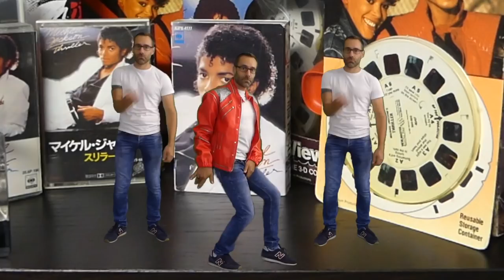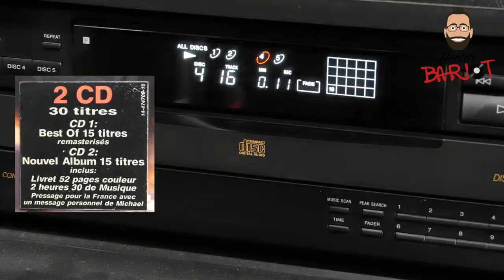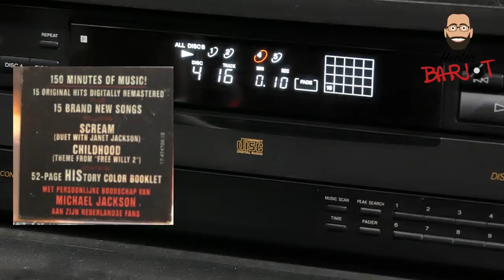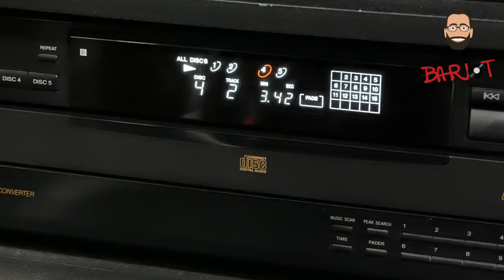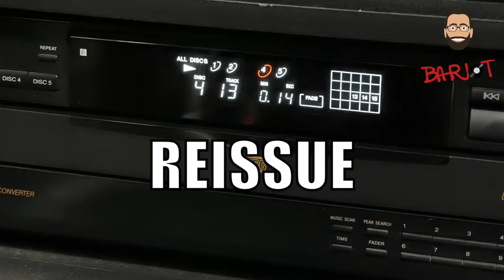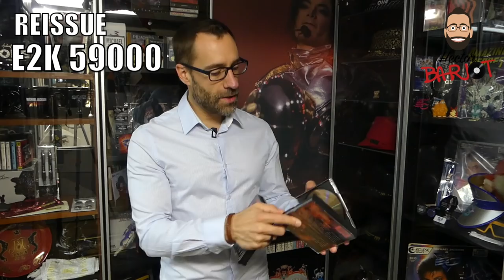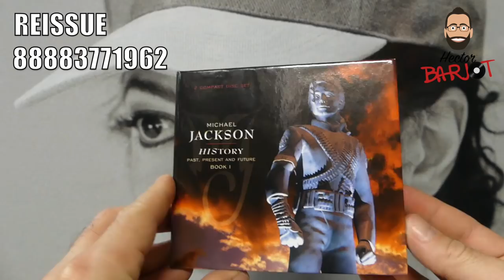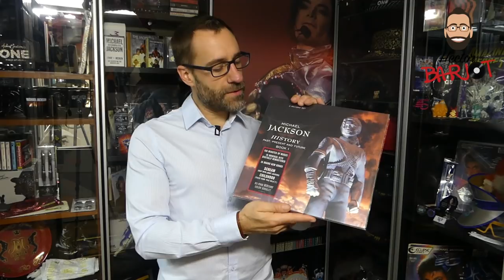S4-EP12 Michael Jackson History Albums Variations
see differences between 1rst and 2nd editions of history albums